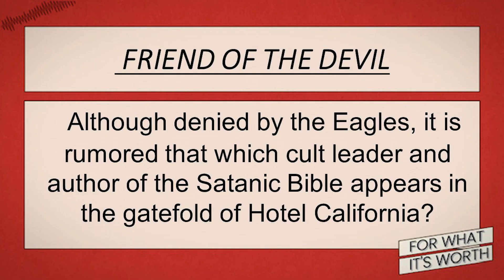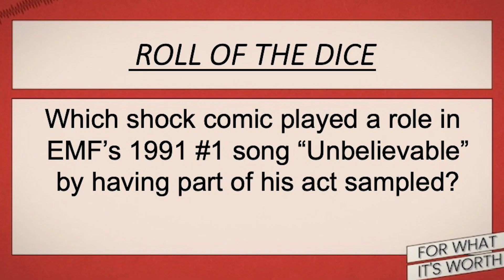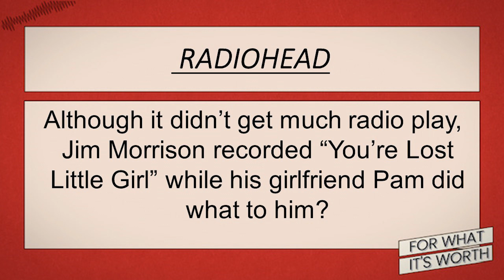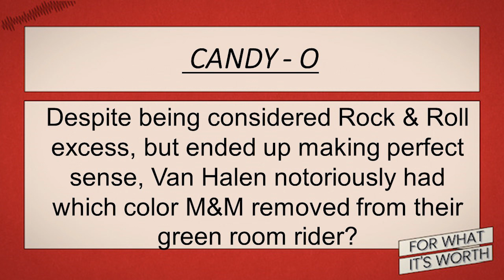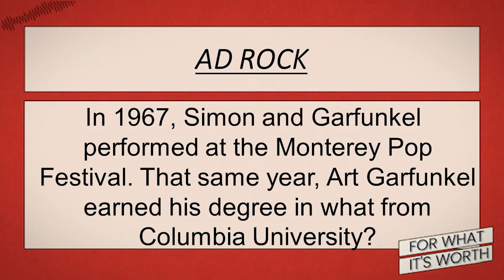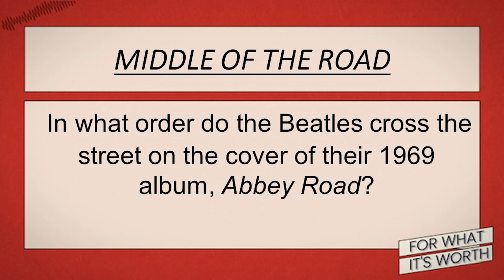Ep 13 with Alan Cross, Mike Schmidt and Pat Francis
Alan Cross, Mike Schmidt and Pat Francis play the Rock Wall, Ruff Ryders and the School of Rock.